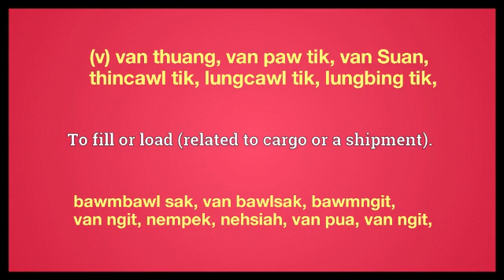lade meaning in English Ngawn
lade = (v) van thuang, van paw tik, van Suan,
thincawl tik, lungcawl tik, lungbing tik, bawmbawl sak, van bawlsak, bawmngit,
van ngit, nempek, nehsiah, van pua, van ngit,